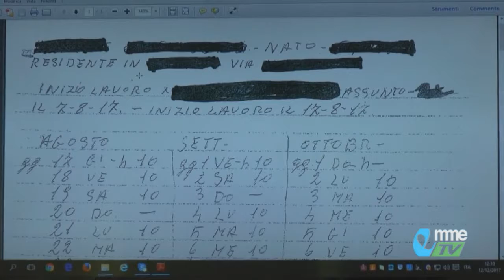NEWS. Appalti Sae: Cgil Macerata chiede più controlli e trasparenza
Sfruttamento dei lavoratori e rischio infiltrazioni negli appalti per le Sae la CGIL di Macerata denuncia irregolarità e chiede trasparenza e rispetto delle regole.
Vediamo...